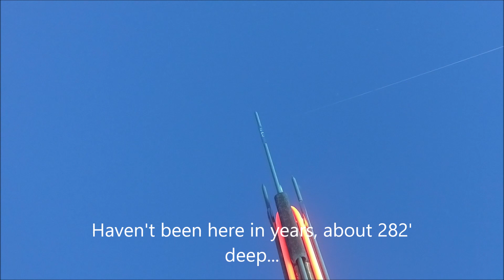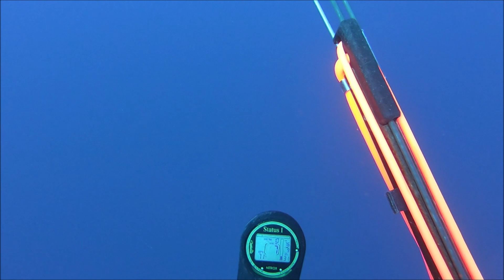The Lost World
Scuba Diving, Spear Fishing, Commercial Spear Fishing, Black Grouper, Scamp Grouper, Carbo